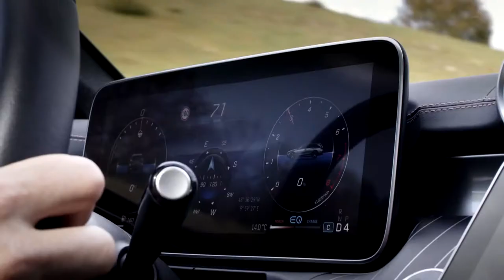NEW Mercedes C CLASS All Terrain #2022 DRIVING, sound &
Taking a look at the official Mercedes footage of the new Mercedes C-Class All-Terrain 2022 model.

MORE INFO ABOUT THE CAR:

For those who find a conventional estate car less than suitable off-road, and an SUV too high-legged, Mercedes-Benz now offers an all-rounder as an alternative in the C-Class segment: the C-Class All-Terrain. Following the introduction of the successful All-Terrain concept with the E-Class in spring 2017, the C-Class is now also launching as a second multi-talent with a striking look and versatile capabilities.

With around 40 millimetres more ground clearance than the conventional C-Class Estate, 4MATIC all-wheel drive as standard and two off-road driving modes, the C-Class All-Terrain makes light work of light terrain such as unmetalled tracks with its larger wheels. The off-road design features include the distinctive radiator grille, the special bumpers, the simulated underride guard at the front and rear and the wheel arch linings in matt dark grey. In addition, the crossover model features many highlights of the just recently launched new C‑Class. These include efficient four-cylinder engines with 48-volt technology, the adaptive and intuitive MBUX (Mercedes-Benz User Experience) infotainment system, and the latest generation of driving assistance systems. DIGITAL LIGHT (optional equipment) includes a special off-road light. The C-Class All-Terrain will celebrate its world premiere at the International Motor Show in Munich in September, and will reach European dealers later this year.

The All-Terrain has around 40 millimetres more ground clearance than the conventional C-Class Estate, and the wheels are larger in diameter: this makes the All-Terrain suitable for poor road surfaces. The four-link front suspension has slightly larger steering knuckles. A multi-link suspension mounted on a rear axle carrier is installed at the rear.

For balanced ride comfort and high driving stability, the comfort suspension with a passive damping system is standard for this model variant: the damping effect is adapted to the road surface, depending on the amplitude. In this case ride comfort is improved by reducing the damping effect, and when the shocks are more severe, the full damping action ensures more stability.

A question of character: DYNAMIC SELECT with off-road modes
In addition to ECO, COMFORT, SPORT and INDIVIDUAL, the All-Terrain has two further DYNAMIC SELECT modes for off-road driving: OFFROAD is designed for easy terrain such as dirt roads, gravel or sand; OFFROAD+ with DSR (Downhill Speed Regulation) is recommended for somewhat heavier and steeper terrain. DYNAMIC SELECT adapts the characteristics of the engine, transmission, steering, ESP® and 4MATIC. The driver can switch between the driving modes by touch input in the switch panel below the central display.

The All-Terrain is available with either a petrol or diesel engine. In the petrol model, a new four-cylinder petrol engine (M 254) with integrated second-generation starter-generator (ISG) is used. For a short time, the output of combustion engine can be electrically increased by up to 15 kW.

🚙BEST CARS  is your one stop destination for getting info about every new car released in globe. We deliver a great mixture of automotive content including latest car walkaround, review, teaser of new revealed car, etc.🚗